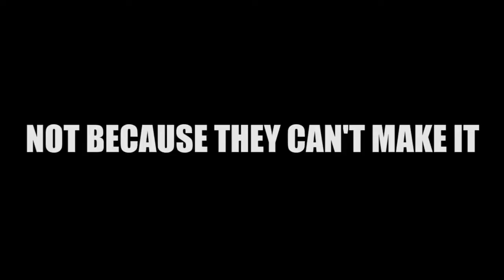Don't Be Like Most People | ONE MINUTE MOTIVATIONAL VIDEO